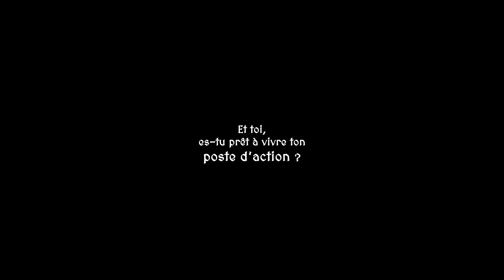Grand Jeu Éclaireurs 2020 - SECOURISTE, prêt à vivre ton poste d'action ?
En l'an de grâce 1520, François Ier organise en France le Camp du Drap d'Or, 500 ans plus tard, les scouts vont revivre cette aventure chacun dans leur troupe !
Au travers de ton poste d'action, toi aussi prépare-toi à répondre à l'Appel des Derniers Chevaliers !

Cet été, réalise le parcours Hébert spécial "Artilleurs du roi". Répondras-tu à l'appel ?